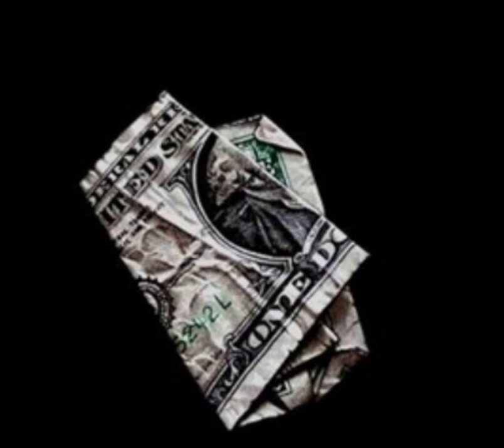[FREE FOR PROFIT] FAST HARD TRAP 2024 BANGER TYPE BEAT | prod. JAY UP